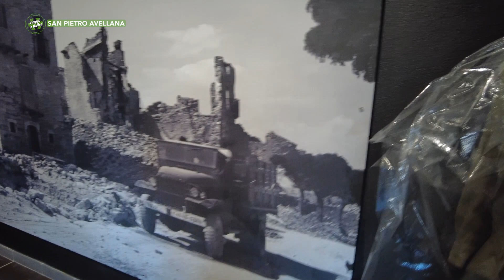San Pietro Avellana - Il borgo sulla linea Gustav - Puntata 8570 - Viaggio in Molise - Telemolise